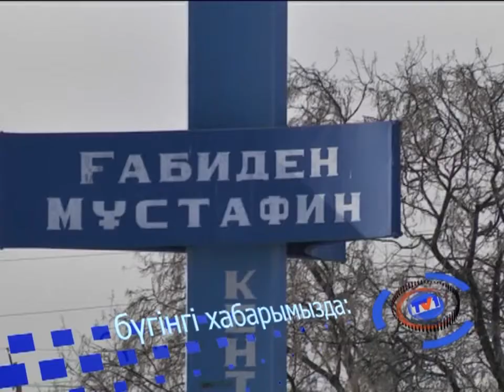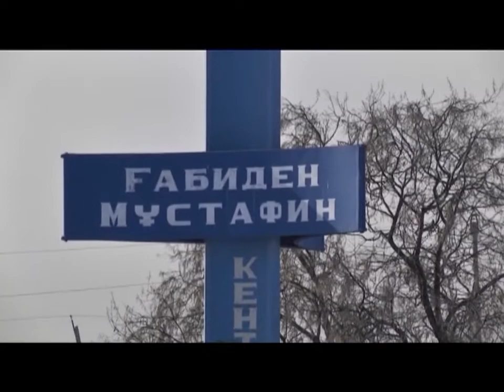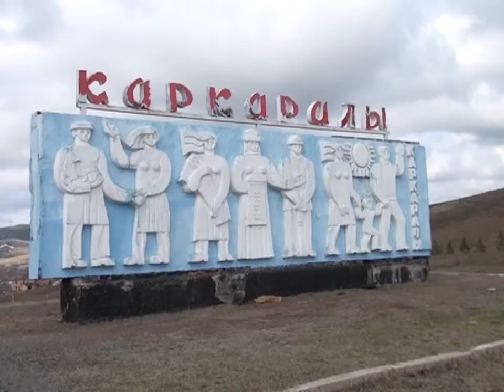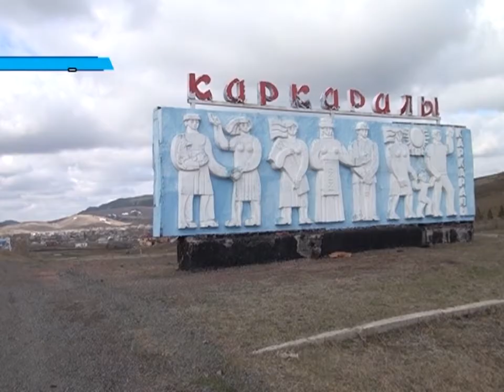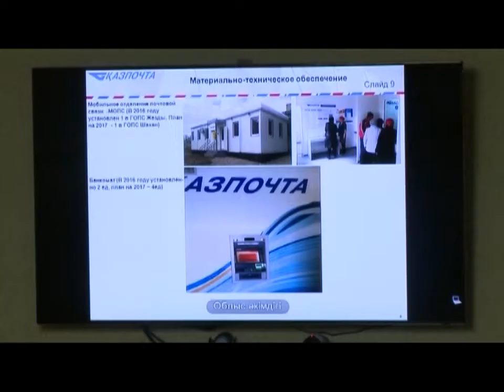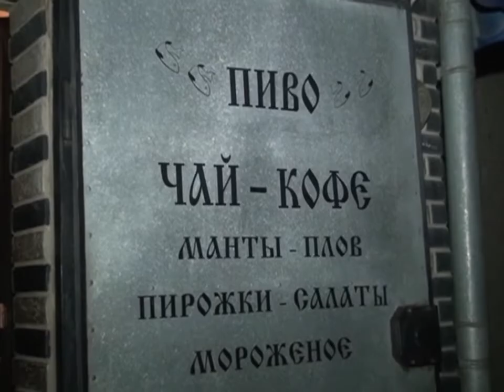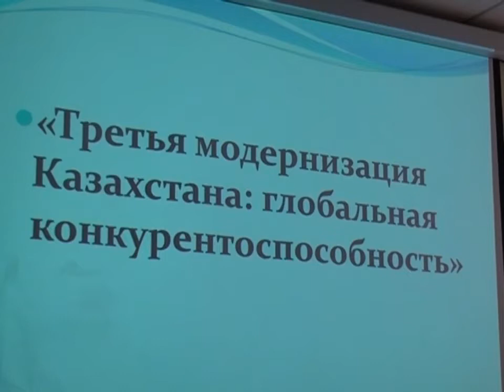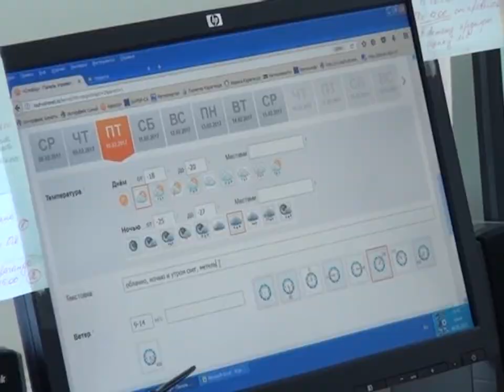08/02/2017 - Бірінші Қарағанды телеарнасының жаңалықтары